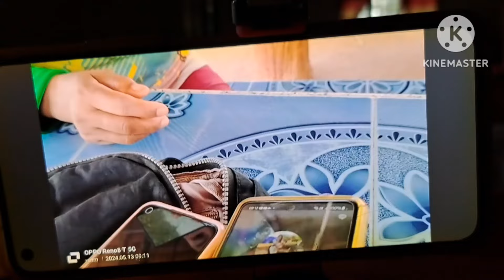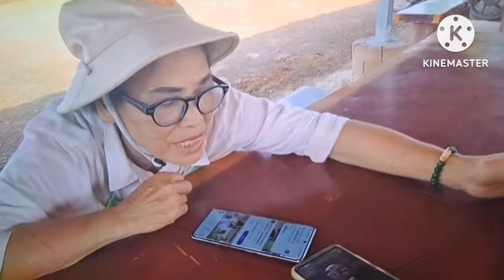เสือพาไป กับสามสาว ถามยายสมรดีใจน้ำตาไหล